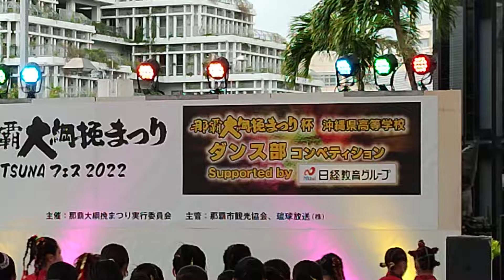小禄高校_シャムズ紹介・【2022年】第52回那覇大綱挽まつり・沖縄県高等学校ダンス部コンペティション・・・tug_of_war_Festival・Naha・Okinawa(20221008)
～～撮影状況～～
【2022年】那覇大綱挽まつり 10/08（土）～09（日）開催

●パレットくもじ前交通広場●
10月8日(土)　 沖縄県高等学校ダンス部コンペティション